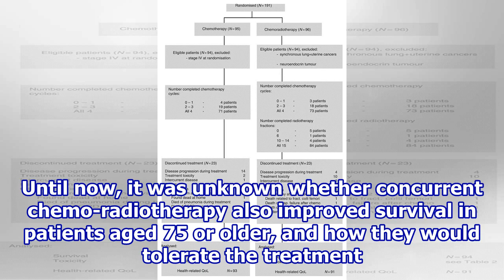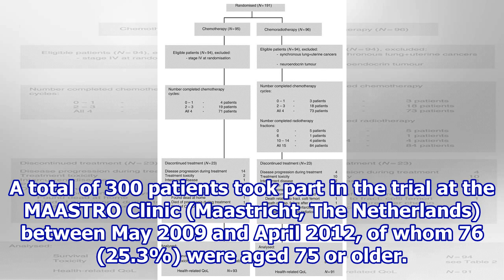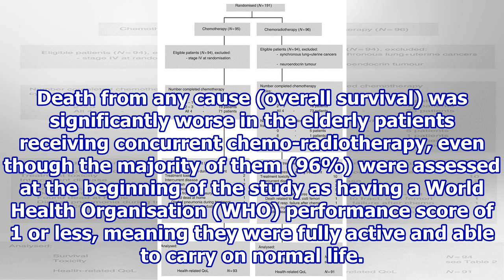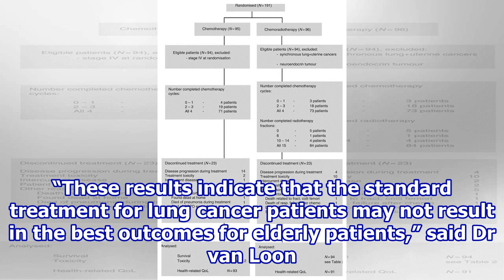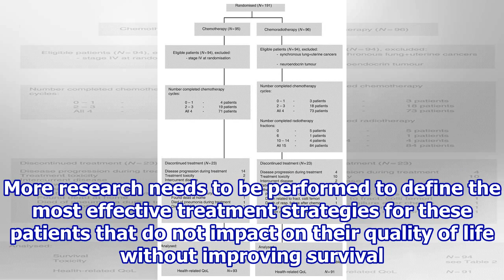Elderly less likely to benefit from simultaneous radio- and chemotherapy for lung cancer